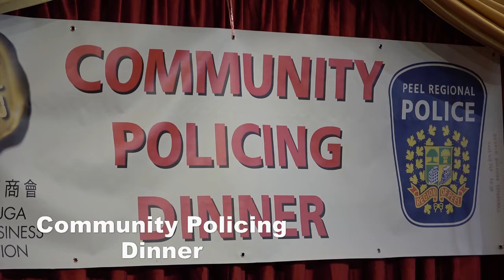20220914, Community Policing Dinner, Mississauga, Canada, 警民一家親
20220914, Community Policing Dinner, Mississauga, Canada, 警民一家親